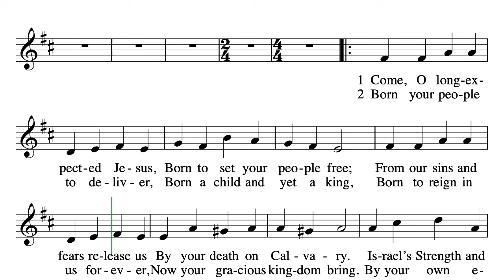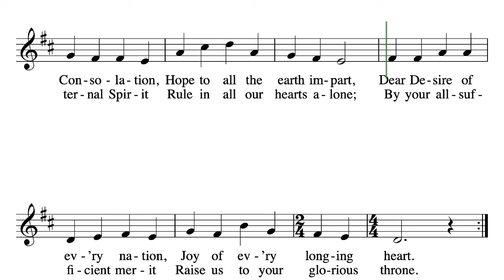Chapel - Dec. 11, 2020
Speaker: Pastor Learman